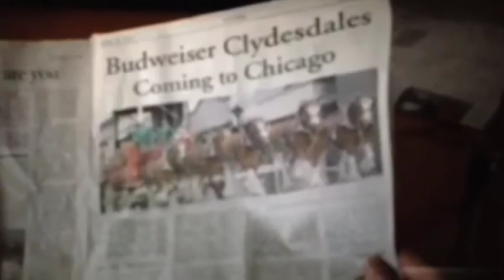Budweiser clydesdales commercial 2013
My edited version of this amazing commercial - Rossi Thomas